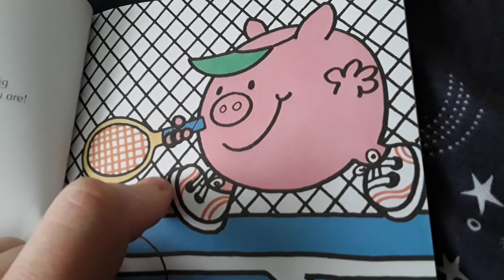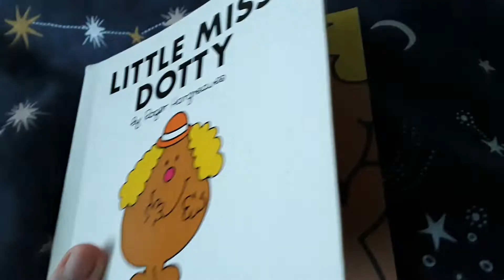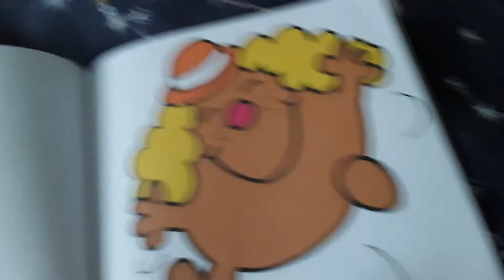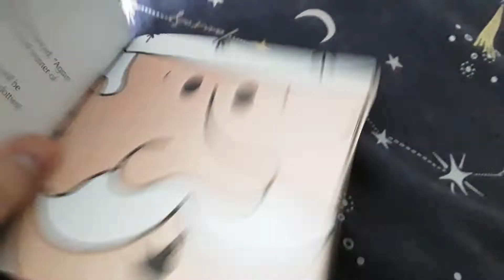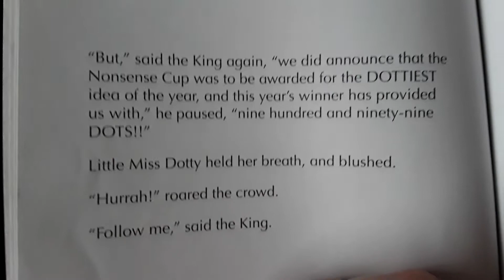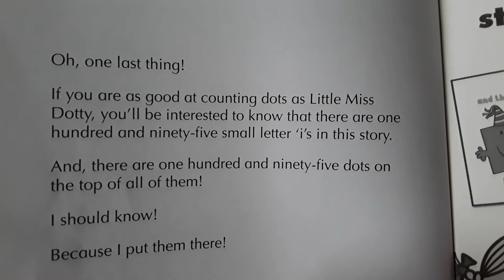Mr Men book Readings episode 79: Little Miss Dotty